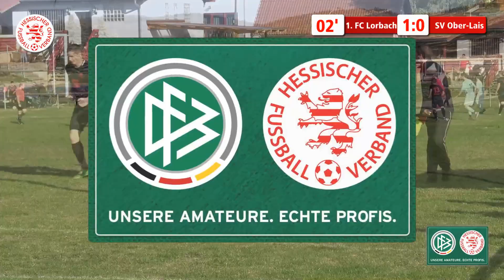Amateurspiel des Monats Oktober 2018: 1.FC Lorbach - SV Ober Lais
Das Amateurspiel des Monats Oktober fand in der Fußball-Kreisliga B Büdingen I zwischen dem 1. FC Lorbach und dem SV Ober-Lais statt. Der Kreis-Anzeiger war dabei, untenstehend der entsprechende Bericht und das Video des Hessischen Fußball-Verbandes.
Goldenes Oktober-Wetter, eine Traumkulisse und zwei Mannschaften, die sich nicht versteckten und erfrischend offensiv zu Werke gingen: Nicht nur die Kreis-Anzeiger-Sportredaktion hatte die Meisterschaftspartie der Fußball-Kreisliga B Büdingen I zwischen dem FC Lorbach und dem SV Ober-Lais unter der Rubrik „Spiel des Tages“ einen höheren Stellenwert zugeordnet; der Hessische Fußball-Verband (HFV) hatte das Duell im Büdinger Stadtteil zum „Amateurspiel des Monats“ auserkoren.

Sage und schreibe 200 Zuschauer sorgten für eine Rekordmarke. „Wahrscheinlich der beste Besuch bei einem Spiel der Kreisliga B seit Jahrzehnten“, frohlockte Ex-Profi Jürgen Rollmann, der als Lorbacher Vereinsmitglied die Bewerbung beim HFV eingereicht hatte. Lorbachs Vorsitzender Willi Bornträger erläuterte den Interessierten im Sportheim mit entsprechenden Fotos die Geschichte des FCL, denn mit dem „Projekt 2020“ habe der Vorstand sich zum Ziel gesetzt, bis spätestens dahin den Aufstieg in die Kreisliga A perfekt zu machen. In 2020 feiert der Verein bekanntlich sein 100-jähriges Bestehen. "Besonders gefreut haben sich die Verantwortlichen des FC Lorbach über das Erscheinen der Ehrenmitglieder Reinhold Brill und Heinrich Karl Brill - überhaupt gibt es beim FC Lorbach nur drei Ehrenmitglieder", gab Jürgen Rollmann zu Protokoll.

Seit Bekanntgabe, dass der 1. FC Lorbach den HFV-Zuschlag für das Spiel gegen den SV Ober-Lais bekommen habe, sei die Vorfreude bei der Lorbacher Mannschaft um die Trainer Daniel Brill und Philip Bielinski groß gewesen; ein absoluter Motivationsschub. Dementsprechend beflügelt ging der Gastgeber früh in Führung, denn Ersin Kalkan köpfte schon in der 2. Minute zum 1:0 ein, bevor Lucas Rollmann auf 2:0 (63.) erhöhte und wiederum Kalkan mit seinem zweiten Kopfballtreffer auf 3:0 für seine Farben stellte (70.). Den einzigen Treffer des SV Ober-Lais, der viele Fans mit nach Lorbach brachte, markierte schließlich Marcel Longerich (78.). Lorbach hat mit nunmehr 23 Punkten auf Rang fünf den Kontakt zum Vorderfeld hergestellt, während Ober-Lais den Bronzerang besetzt.

Nach dem Spiel haderte der Gästevertreter Nico Wagner: In Lorbach spielen wir nicht so gerne, da haben wir selten etwas mitgenommen. Wir haben viele verletzte Spieler und unsere Torchancen nicht genutzt, die effektivere Mannschaft hat gewonnen.“ Dagegen war Lorbach-Trainer Daniel Brill hochzufrieden: „Die Mannschaft hat das umgesetzt, was wir spielen wollten, daher haben wir verdient gewonnen.“ Sein Kollege Philip Bielinski ergänzte zu der Veranstaltung Amateurspiel des Monats: „Das ist eine super Sache, sowas schaut man sich im Rentenalter nochmal an.“